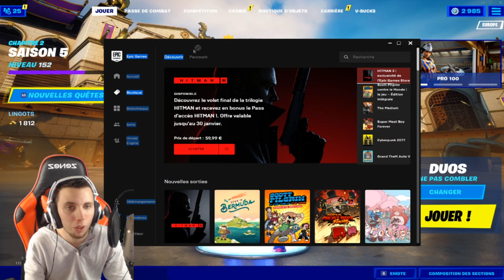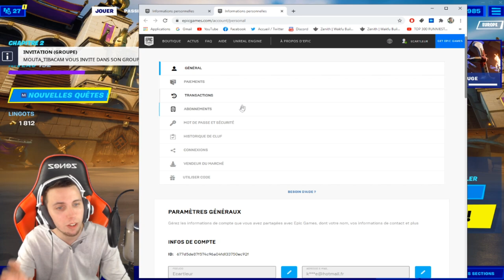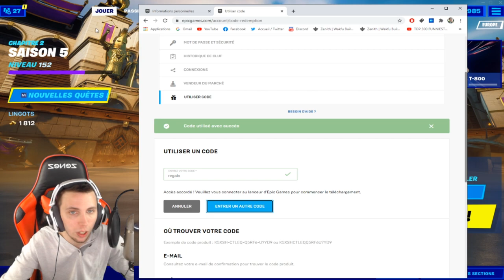VOICI COMMENT OBTENIR CE SPRAY GRATUITEMENT SUR FORTNITE ! FREE SPRAY CODE "REGALO" !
On se retrouve aujourd'hui pour une nouvelle vidéo *VITE* OBTIENT CE SPRAY GRATUITEMENT ! FREE SPRAY FORTNITE CODE "REGALO" - CADEAU GRATUIT FORTNITE

•● FATALYS ●•

•● Les Musiques ●•